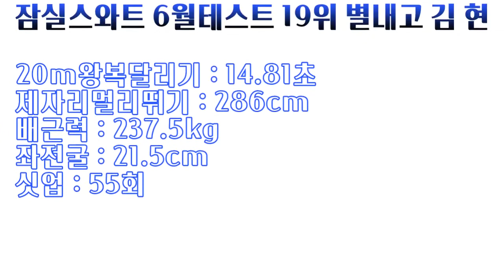단기간에 만점까지!! 남양주 실기천재ㅣ6월모의테스트 19위 별내고 김 현 [스왓TV]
6월모의테스트 19위 별내고 김 현

20m왕복달리기 - 14.81초
배근력 - 237.5kg
싯업 - 55회
좌전굴 - 21.5cm

lovesanglee0